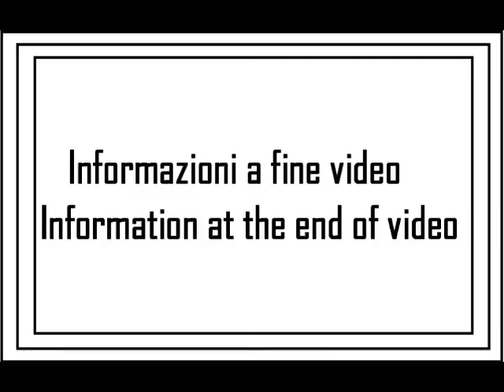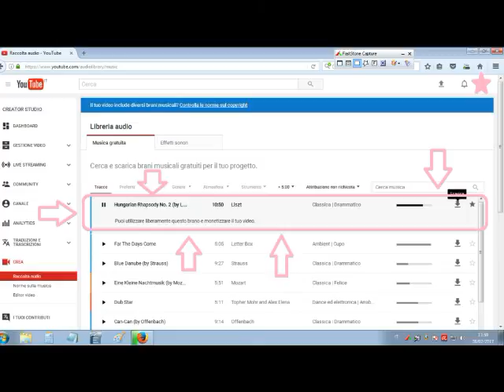I miei giri in MTB 2017: tappa 03 (O)